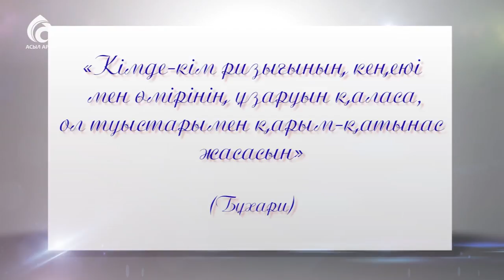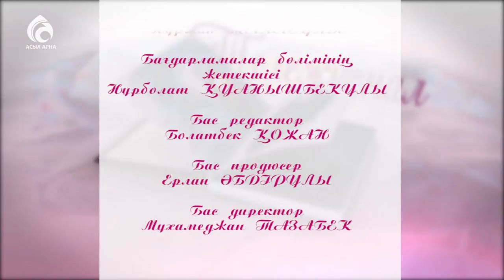Ерлерге арналған желетке \ Кестелі орамал \ Асыл арна